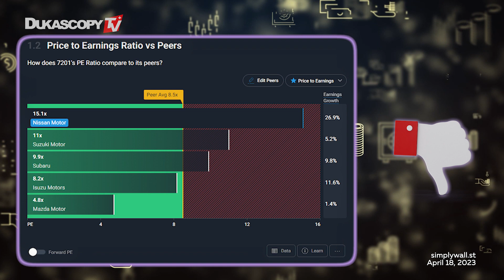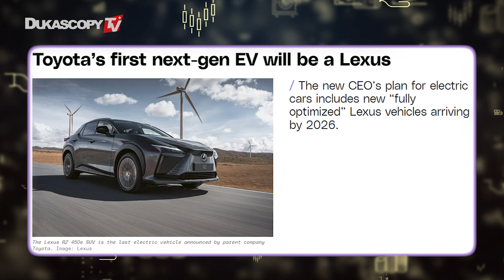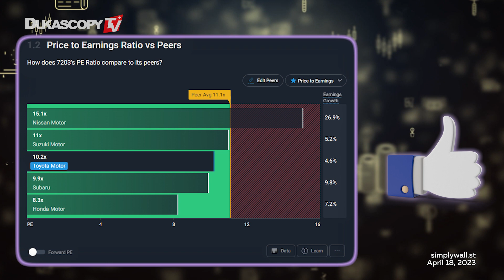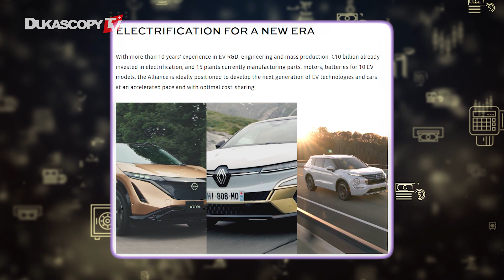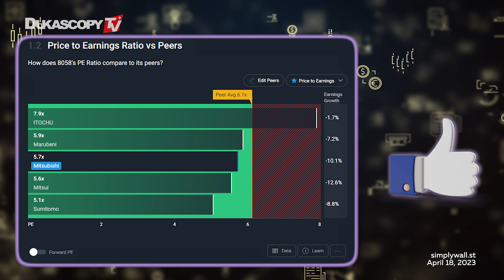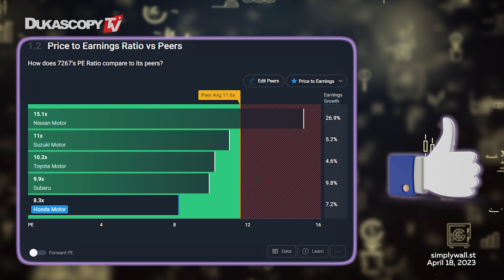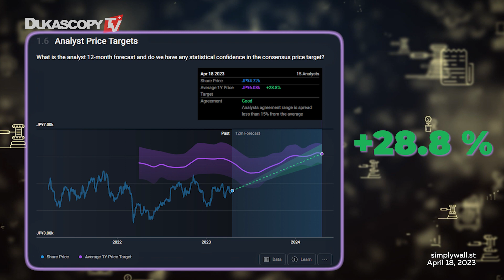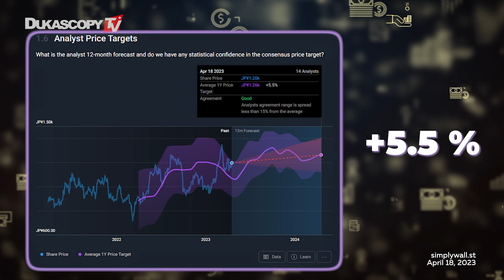As marcas de veículos elétricos de ponta do Japão a serem observadas!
Este vídeo explora como as montadoras de veículos elétricos do Japão, incluindo Nissan, Mitsubishi, Lexus, Mazda, Honda, Toyota, Subaru e Mitsubishi, estão revolucionando a indústria de transporte com tecnologia de ponta e sustentabilidade em mente.